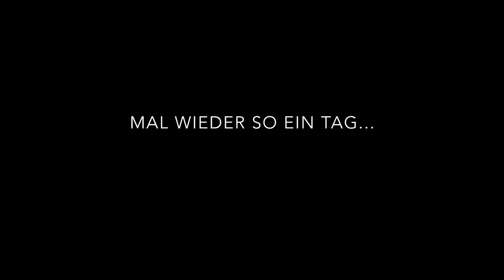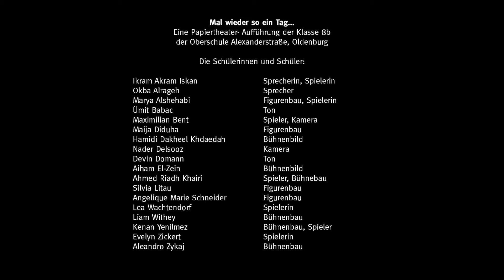"Mal wieder so ein Tag"- Papiertheaterfilm der OBS Alexanderstraße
Blende auf! So heißt ein Projekt der Oberschule Alexanderstraße in Zusammenarbeit mit dem Verein SLAP und Radio Globale.
Ein neues Zuhause finden in der Fremde – zu diesem Thema haben die Schüler_ innen der 8. Klasse ihre Erlebnisse als Papiertheaterstücke verfilmt.
In liebevoller Detail-Arbeit ist der Film "Mal wieder so ein Tag" entstanden.